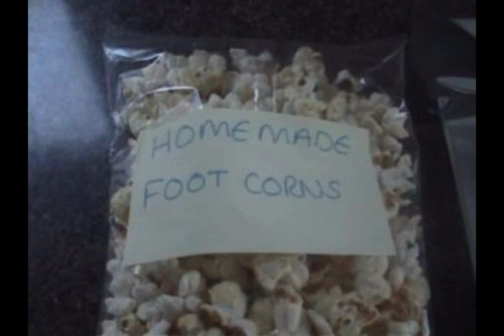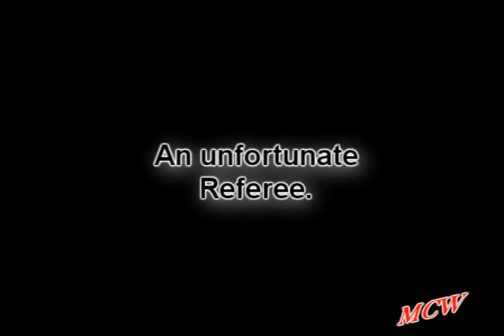Cooking with Bisto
MCW competitor 'Bisto the butcher' offers some helpful hints on fine cuisine... As in don't do anything he does.
Hoping to resolve their differences, Bisto invites his rival 'Mr Vain' to sample some hideous concoctions of human bi-products and vinegar.
Needless to say Mr Vain is not happy.